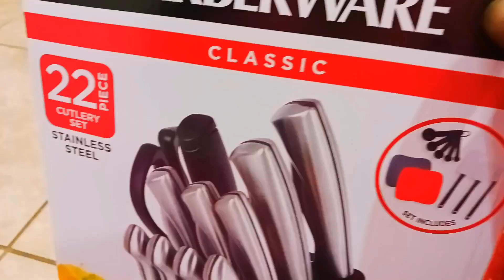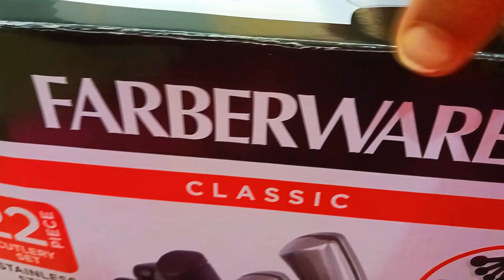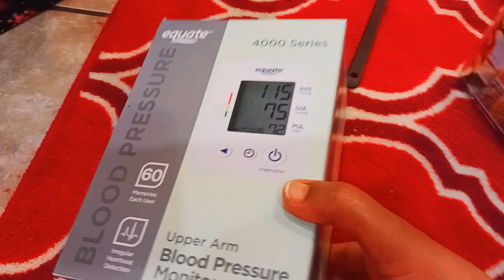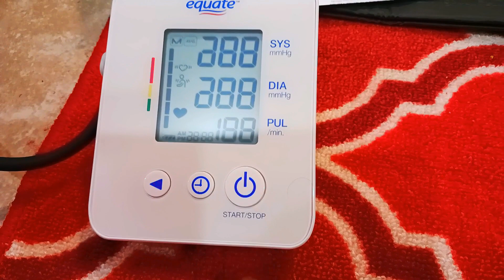আজকে আবার টুকি টাকি কি কি কিনলাম মেয়ে টা আমার কি বড় হয়ে গেলো